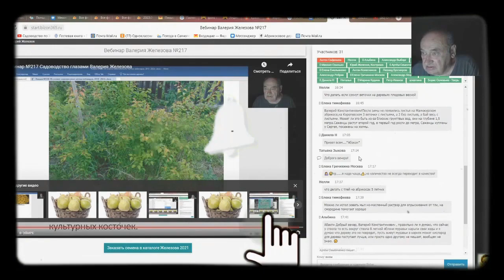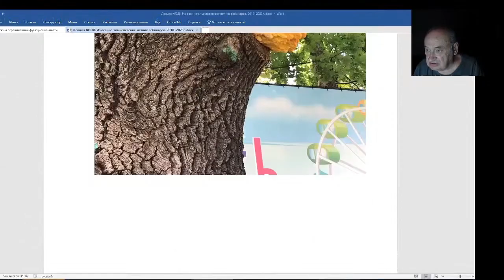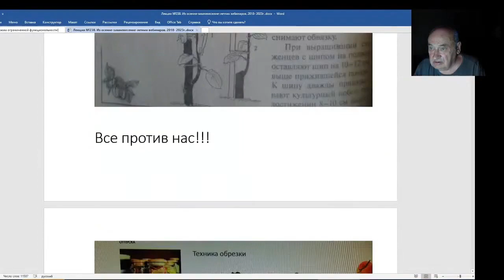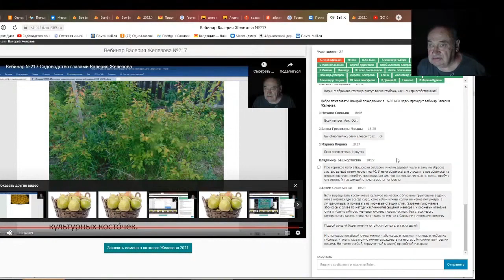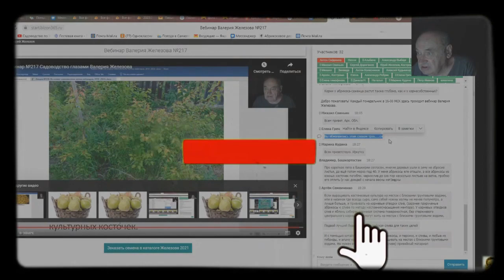Железов Валерий. Вебинар 238. ч. 7. Ответы на вопросы в чате.